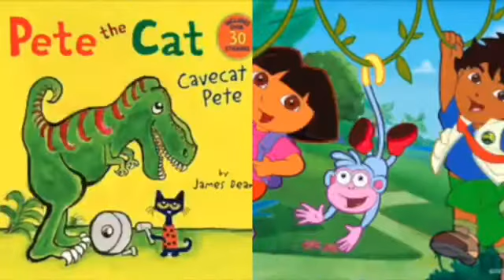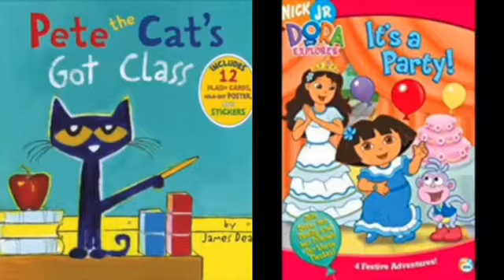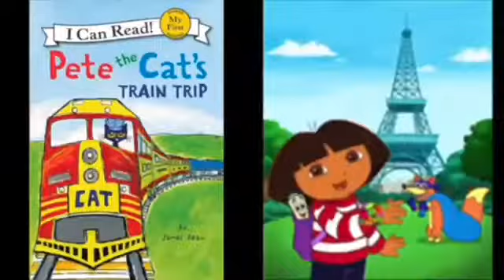MERGED - Pete The Cat and Dora The Explorer Outside (Voice)